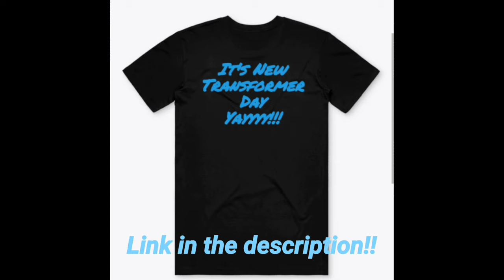Studio Series 86 Movie Voyager Wreck-Gar Transformer Review! Hail Hasbro Reviews!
I take a look at the 86 movie studio Series line with the Voyager Wreck-Gar.
Still trying for 6k before Tfcon 2021!